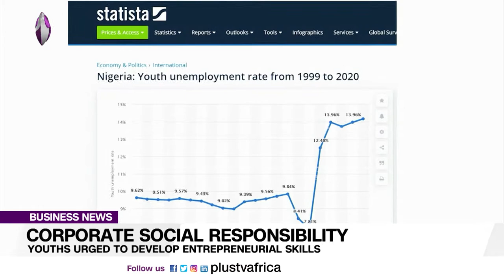Corporate Social Responsibility: Youths Urged To Develop Entrepreneurial Skills (News | Nigeria)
As Part Of Efforts To Reduce The Rate Of Unemployment, The Institute Of Chattered Accountant Of Nigeria In Conjunction With Oniru Of Iruland Organised A Boot Camp To Train Youths In The Area Of Some Basic Skills Of Accounting And Other Entrepreneurial Skills